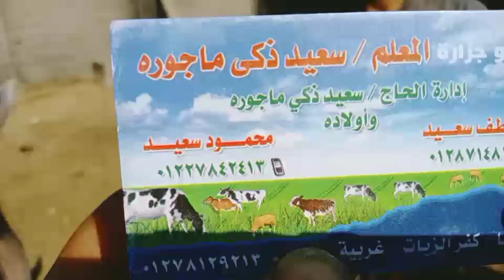اسعار الجاموس الوالد والعشر واللبن في سوق التوفيقيه